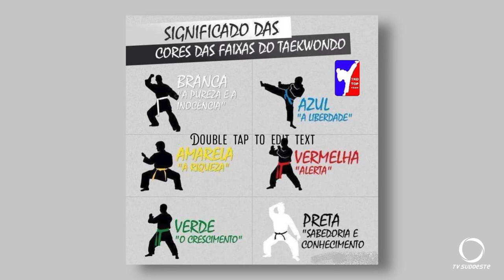O Taekwondo tem na sua história muitas curiosidades. E, se tornou esporte olímpico em 1988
Esportes: O Taekwondo se tornou olímpico em 1988, ano que os atletas começaram a usar o colete nas competições. Depois de alguns estudos e duas olimpíadas entrou o colete eletrônico. A reportagem explica porque foi exigido o uso do equipamento, e mais eficiente e moderno, além de outras curiosidades do esporte.